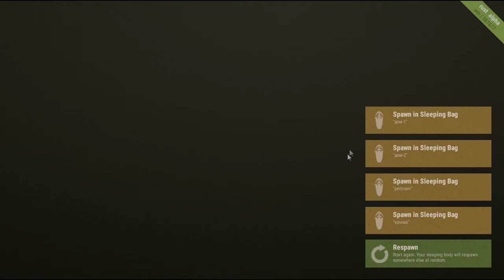Rust Выжить вместе Часть #23 Большая прогулка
Продолжаем совместное  выживание в Rust!

Rust Выжить вместе Часть #23

Напиши добрый комментарий!